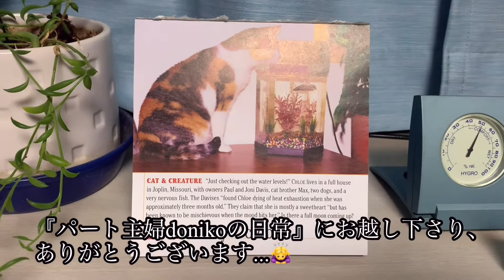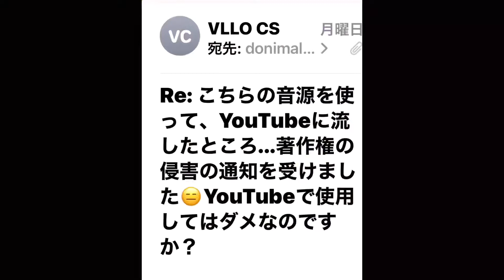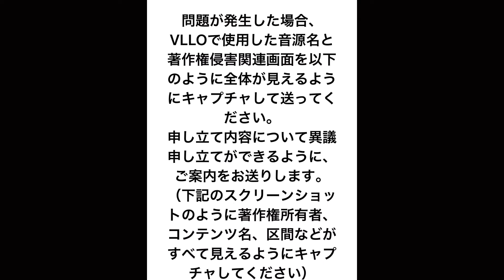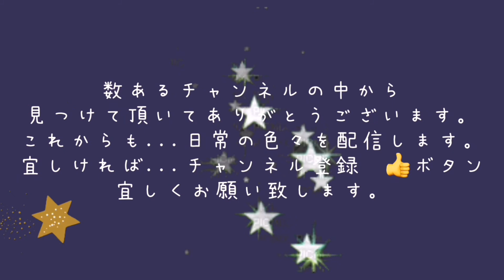2021.10.21.木曜日...母の手術の日のdonikoの一日...😮‍💨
母の手術当日の...一個人の一日です...🙄💦

音源は、課金済みVLLOを使用しています♪